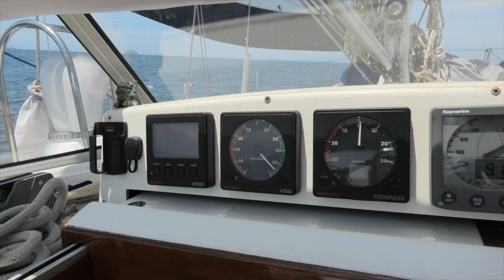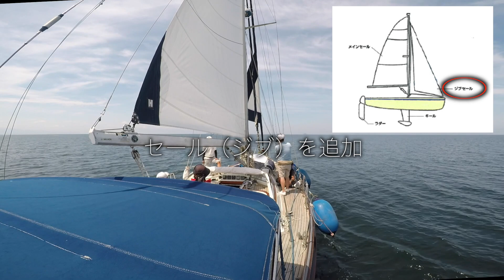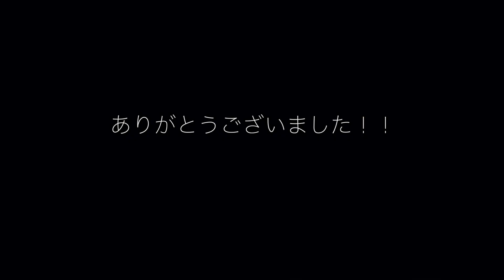風と波音だけが響く贅沢な時間でした。【ヨット】【帆船航行】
ご厚意でヨットに乗せて頂きました。
初めてのセイルボート。
エンジンを切った後は風と波の音のみ。
ゆったりと優雅に過ごせる最高の癒やしでした。

⬇質問はこちらから☆（質問専用フォーム作りました）

⬇使えるグッズ揃えました！